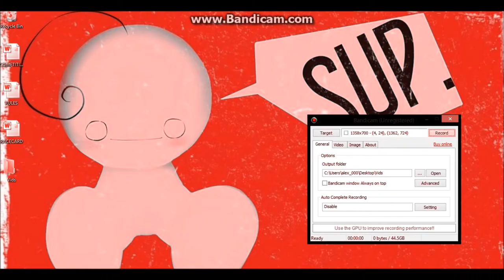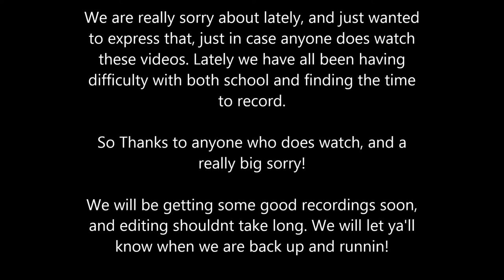LONG TIME NO SEE| Alexkmanson Explains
Havent seen you in a while... here's why :]